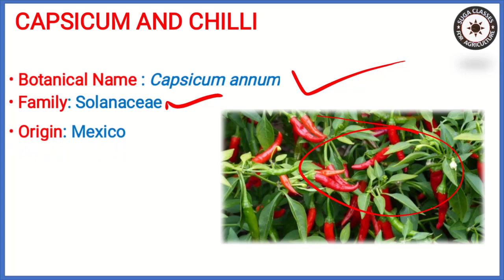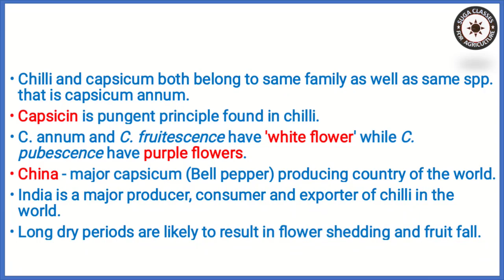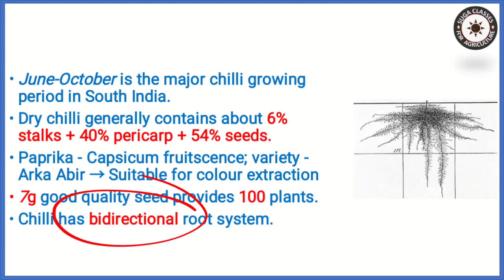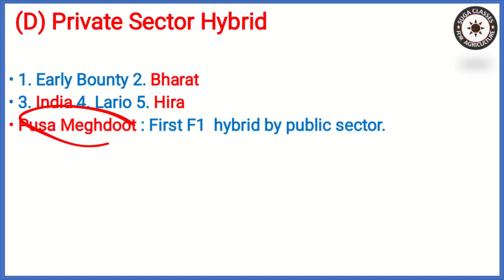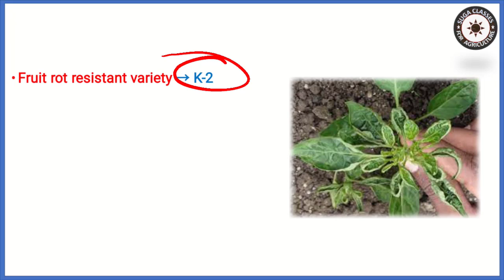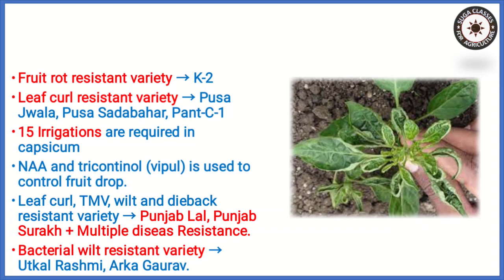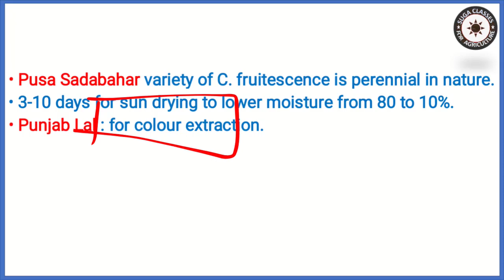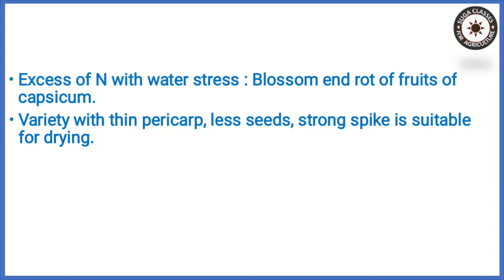Lecture 8 | VEGETABLES CROPS | Cultivation of CAPSICUM AND CHILLI | Instant Horticulture